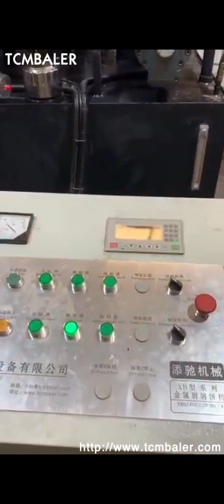scrap chips pressing machine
Metal Chip Press Machine New Zealand, Buy Hydraulic Press Syria, With the pressing force ranging from 200ton to 315ton, the machine is designed with welded frame or four columns. Yet the product pressing force over 500ton uses four columns. Operating Methods Our scrap metal briquette press can be designed for manual operation, single automatic operation or continuous automated manipulation. Hydraulic Scrap Metal Chip Briquetting Pressing Kazakhstan, Greece, Hydraulic Scrap Metal Chip Briquetting Pressing Machine, Find Complete Details about Hydraulic Scrap Metal Chip Briquetting Pressing Machine,Metal Chip Briquetting Machine,Hydraulic Metal Chip Briquetting Machine,Scrap Metal Pressing Machine from Other Metal Metallurgy Machinery Supplier or Manufacturer, Jiangyin Chuangda Machinery Industry Co., Ltd. Scrap Metal Block Press Pressing Machine Spain, Buy Metal Belgium, China Y83, 6300 Hydraulic Scrap Chips Metal Press Machine, Find details about China Metal Press Machine, Hydraulic Metal Press Machine from Y83, 6300 Hydraulic Scrap Chips Metal Press Machine, Jiangyin Tianfu Technology Co., Ltd. China Y83 Romania, 6300 Hydraulic Scrap Chips Metal Press Portugal, China Scrap Metal Pressing Machine manufacturers, Select 2020 high quality Scrap Metal Pressing Machine products in best price from certified Chinese Press Machine manufacturers, Hydraulic Press suppliers, wholesalers and factory on Made, in, China.com China Scrap Metal Pressing Machine Lithuania, Scrap Metal Netherlands, Briquette Machine, Briquette, Briquette Press manufacturer, supplier in China, offering Hydraulic Scrap Iron Chips Briquetting Press Machine for Sale, Y83, 500,, Dfs Hydraulic Metal Baling Shear Machine, Heavy Duty Shear, Hydraulic Heavy, Duty Scrap Metal Baling Cutting Shear for Hot Sale and so on. China Hydraulic Scrap Iron Chips Briquetting Press Norway, Canada, China Press Machine for Scrap Iron Aluminum Chips Recycling, Find details about China Compactor Machine, Copper Scrap from Press Machine for Scrap Iron Aluminum Chips Recycling, Jiangyin Dinghua Heavy Industry Machinery Co., Ltd. China Press Machine for Scrap Iron Aluminum Chips Fiji, Turkmenistan, A wide variety of scrap press machine options are available to you, such as free samples, paid samples. There are 12,059 scrap press machine suppliers, mainly located in Asia. The top supplying countries or regions are China, Turkey, and United Kingdom, which supply 98%, 1%, and 1% of scrap press machine, Scrap Press Machine Denmark, Scrap Press Machine Suppliers Malta, All kinds of metal scraps, waste steel, copper, aluminum shavings, car shells, etc., is produced every day in steel recovering and processing industries, ferrous and non, ferrous smelt industries, our hydraulic metal baler can compress every kinds of metal leftover materials into qualified charging such as square, cylinder, octagon body and other shapes. baler For Sale Russian, Jiangyin Shengbo Hydraulic Machinery Chile, baling machine for compacting ms turning chips,ms turning rings, as we are every day working on application baling machine for its more working on pressing the chips baling machine for compacting ms turning Venezuela, Zimbabwe, hydraulic steel iron scrap baling press machine, scrap baling press for mild steel,metal,iron scrap,stainless steelCLICK ON YOU TUBE ICON FOR WATCHING ALL BALING PRESS MACHINE WORKING VIDEO. steel iron scrap baling press machine is used for pressing scrap generated from all soft scrap which we used in daily life like and can easily be sold out when its not in use. steel scrap baling press machine is used for pressing Malaysia, Cameroon, Application for metal briquette machine. This machine is used for cold pressing metal scraps including powdery grainy cast iron scrap, high grade ductile cast iron scrap, alloy scrap, steel scrap, copper scrap etc. The block density can reach 5.5 to 6.2 Ton, m3, without any adhesive, . Technical Specification, China Scrap Metal Chip Compactor Briquette Machine Slovenia, South Africa, China Press Machine for Scrap Iron Aluminum Chips Hydraulic, Find